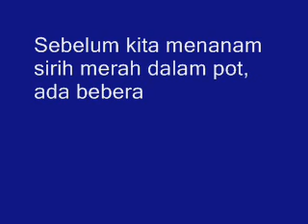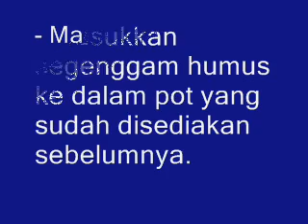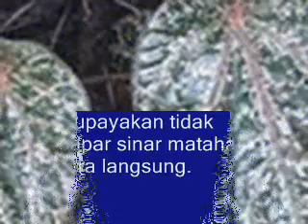Wajib Tahu !!! Cara Menanam Sirih Merah Dalam Pot